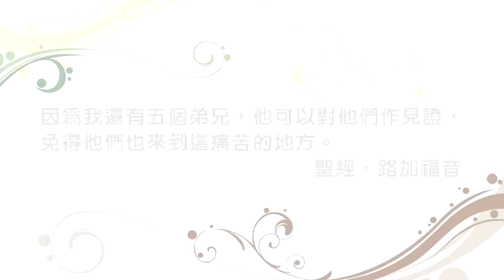20141230恩典365 - 愛的禮物--確知所信--把握今天 : 把握時間傳福音